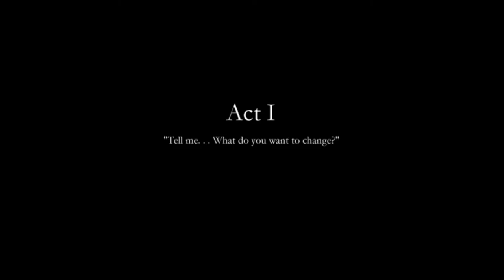A new request to fulfill | Finding Paradise #1